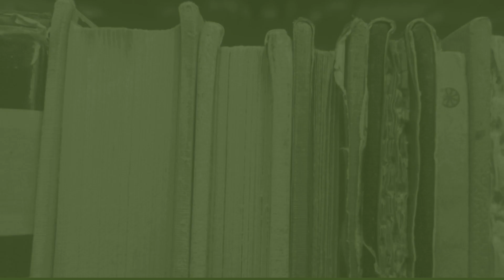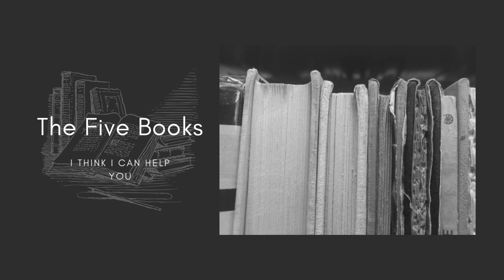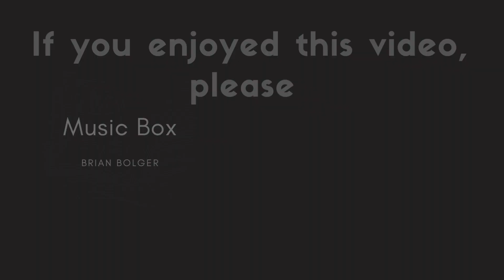Stories in paper: A playlist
[ESP] Los libros nos pueden transportar a varios mundos… Y si van acompañados de música, mucho mejor. Fotografía publicada previamente en mi blog de Steemit:

[ENG] Books can transport us to many worlds… And if they’re accompanied with music, so much better. Picture previously published in my Steemit blog:

0:00 Goestories - Noir et Blanc Vie
2:13 The Five Books - I Think I Can Help You
4:23 Faszo - Mini Vandals
6:39 Atlantis Rage - Jimena Contreras
8:46 Music Box - Brian Bolger

*If you’re looking for a gift for your loved one, please check my Pinterest board “S6 Recommended Artworks” :